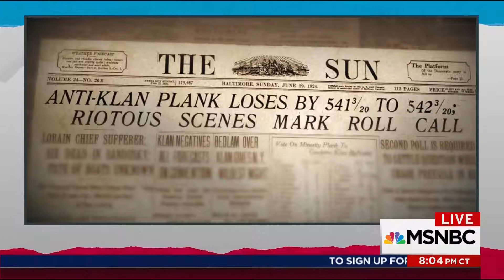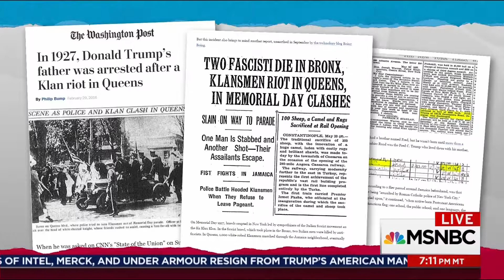Trump KKK Nazi Fred History 1924 Dem Klan Convention MSN 15Aug17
1924 DNC KKK Klan History Fred Trump Donald Gump Interesting MSN put together a very informative and enlightening view
Queens New York City Fascist Klan Riot 1927 Fred Trump Arrest
Coolidge Al Smith William Gibbs Macadoo Treasury Secretary